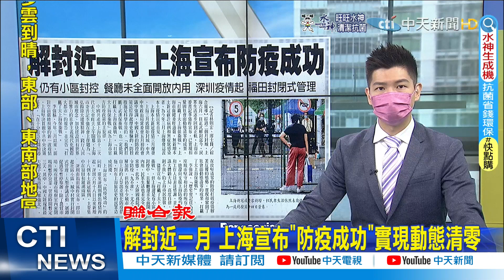【每日必看】新冠若降級 理賠金恐剩1折｜解封近一月 上海宣布"防疫成功"實現動態清零@中天新聞CtiNews 20220626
00:00 新冠若降級 理賠金恐剩1折
00:33 打三劑染疫"獲無敵星星"?! 醫:小心眼冒金星
02:33 解封近一月 上海宣布"防疫成功"實現動態清零